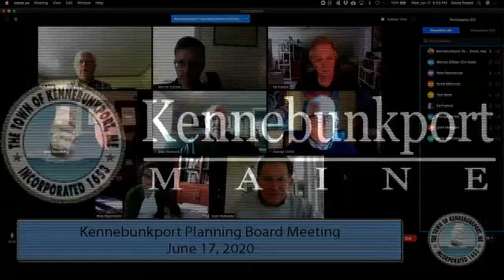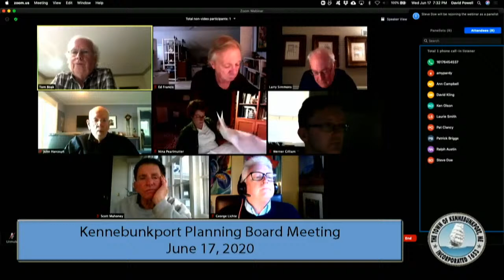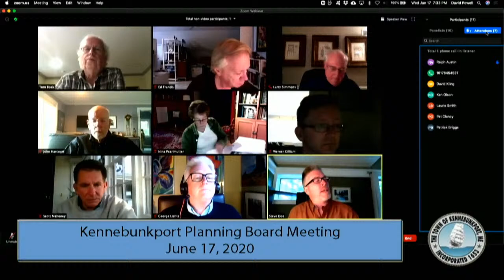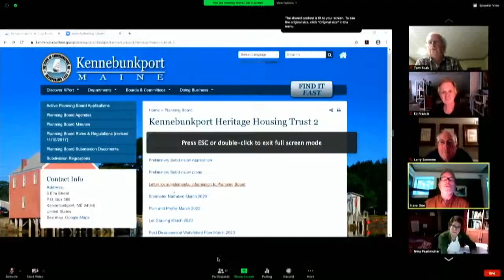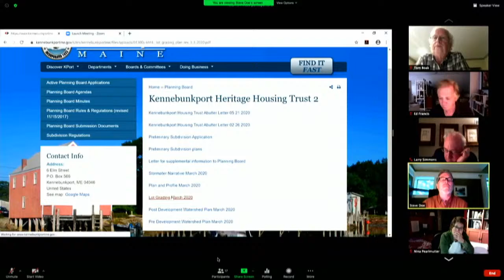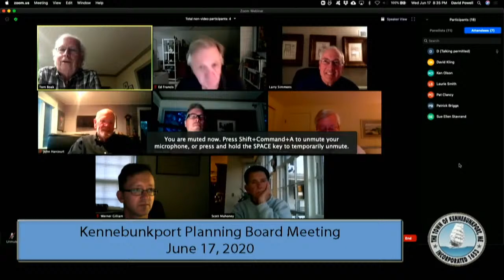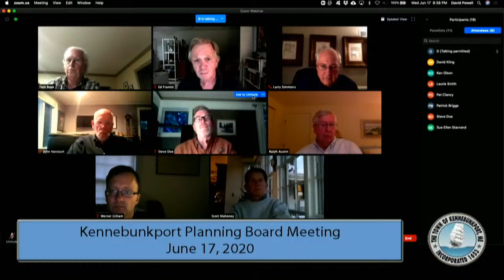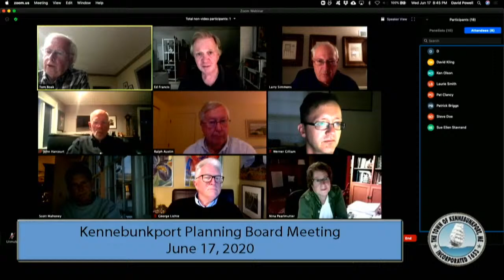Kennebunkport Planning Board June 17 2020